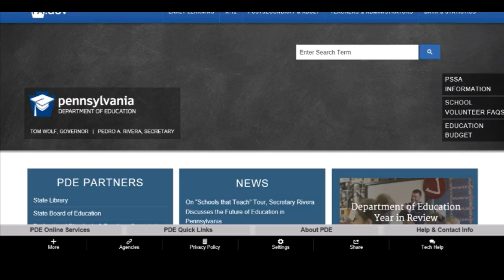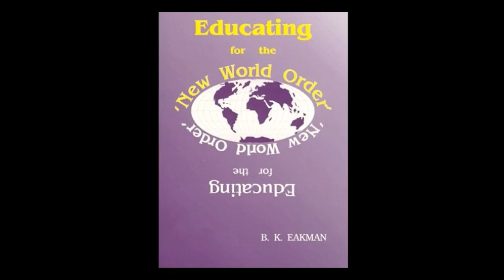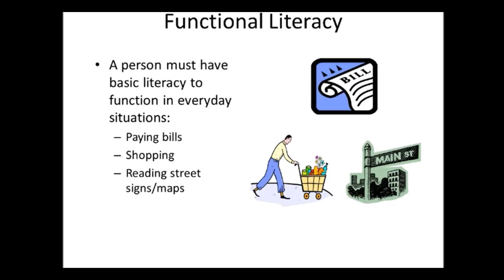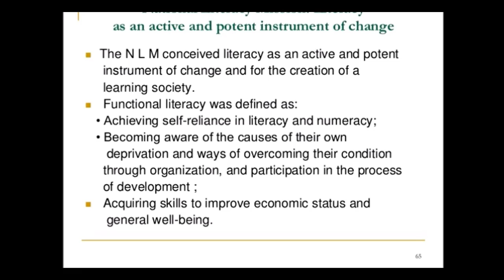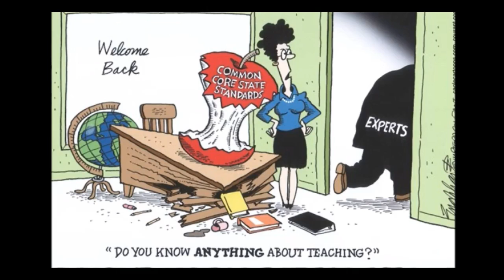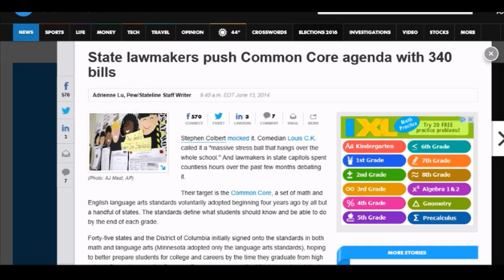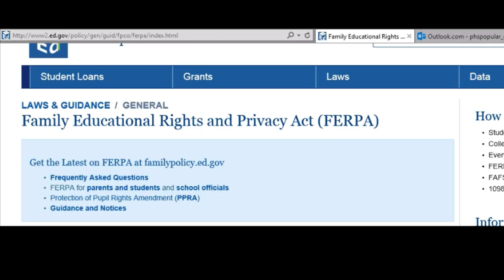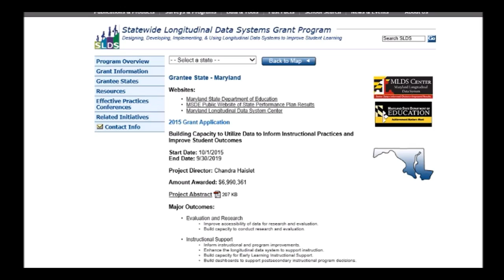1. Common Core "The Agenda"